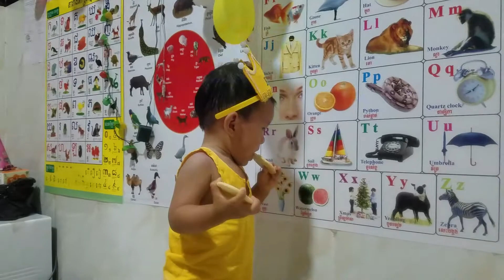Happy birthday my little king